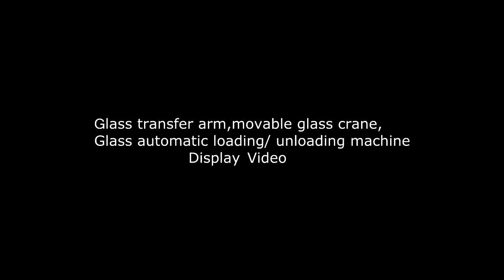Glass Uploading/ Unloading Machine